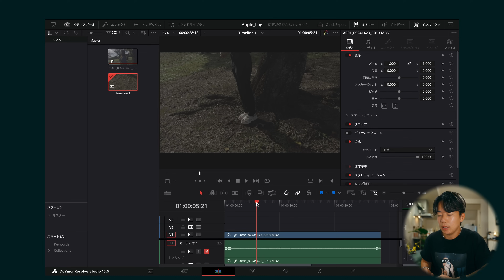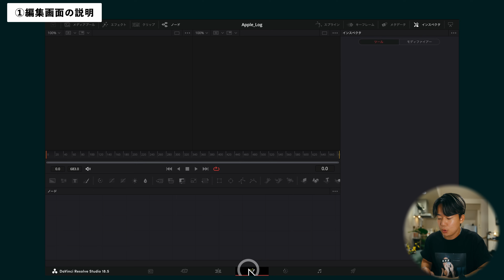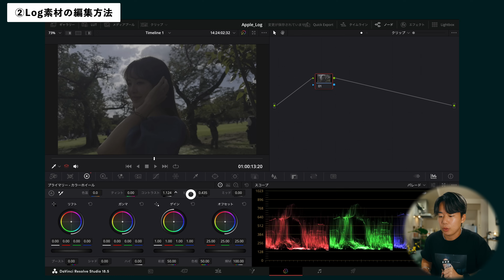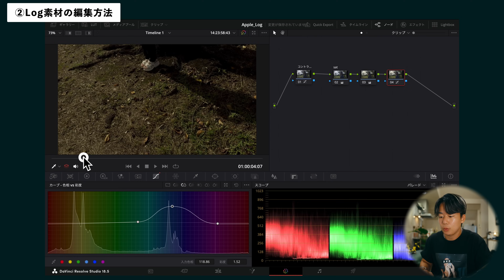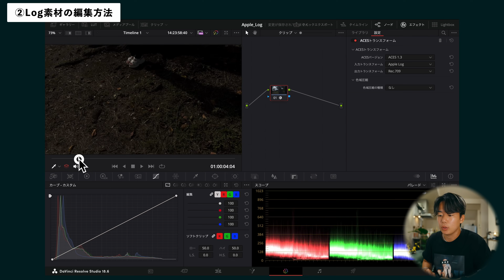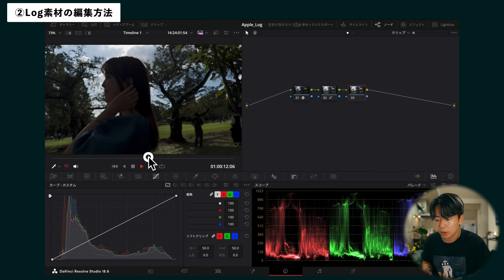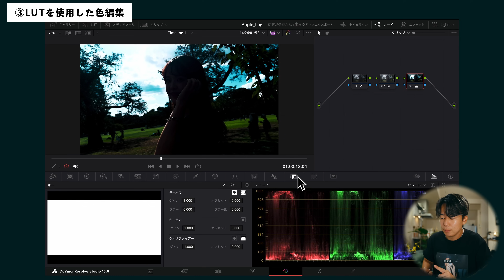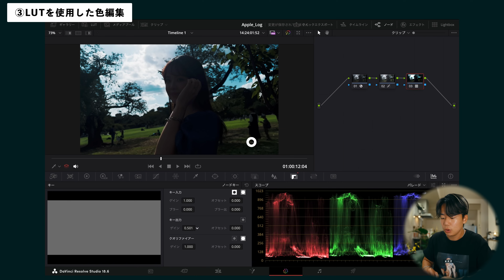【LUT無料配布】iPhone15ProのLog撮影・編集徹底解説します｜For DaVinci Resolve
▼無料LUTはこちらから^^

▼オンラインコミュニティ1Bloomはこちら

▼カラーグレーディングを本格的に学べるオンラインクラスを作りました！

▼オリジナルプリセットの購入はこちらから↓（12個入り）

▼オリジナル LUT PACK の購入はこちらから↓（販売数600超えました！）

▼DaVinci Resolveのプラグイン、これ使ってます。

Artlist ▶︎ (2ヶ月無料延長できます）

▶︎ MY GEAR

LUMIX S1H ▶︎
LUMIX S1 ▶︎
Sony a7Ⅳ ▶︎
Sony FE 20mm F1.8 ▶︎
Sigma 24-70mm F2.8 ▶︎
SHURE SM7B ▶︎
Blackmagic Videoassist 12G “5”
Hollyland MARS M1 ▶︎
DaVinci Resolve Micro Panel ▶︎
DJI RS2 ▶︎
Sennheiser MKE200 ▶︎

【目次】
00:00 さあ、Logを攻略だ！
01:43 ①Log撮影とは？
03:36 ②LUTを使った撮影方法
05:56 ③DaVinci 画面解説
06:56 ④Log素材の編集方法
11:29 ⑤LUTを使った編集方法
14:11 LUTは概要欄からダウンロードできるよん！

Sub Count :